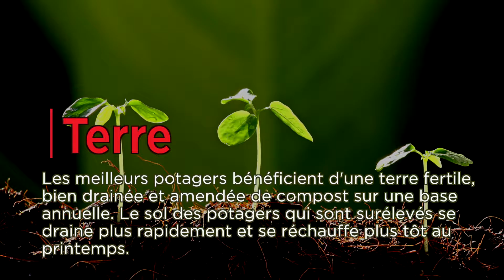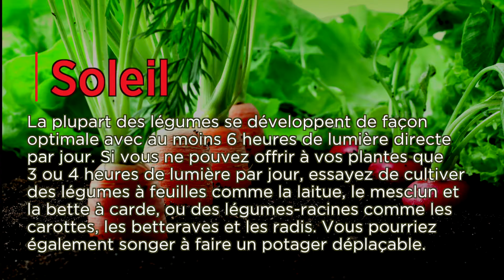5 facteurs à considérer pour un potager réussi Sélection